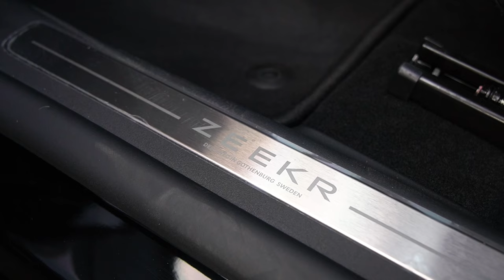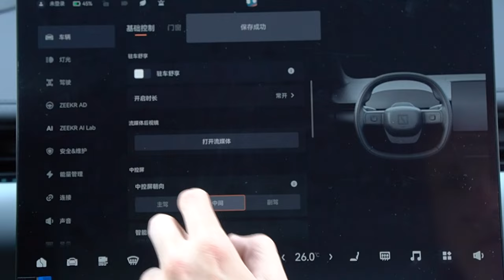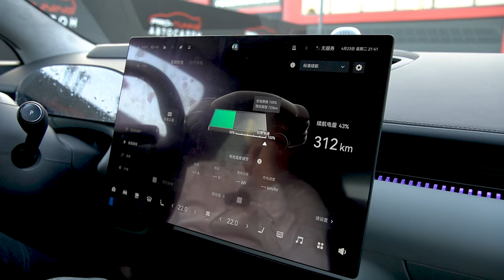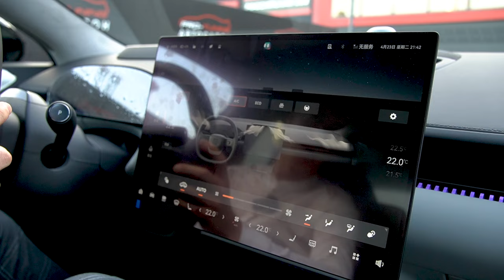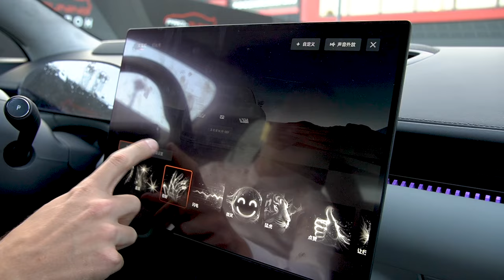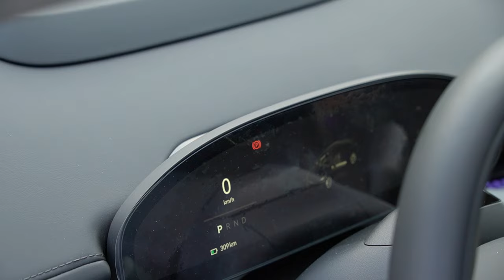ZEEKR 007 - АВТОМОБИЛЬ ДЖЕЙМСА БОНДА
Автосалон в Краснодар:
📍Российская, 263
Автосалон в Москве:

Детейлинг Центр в Краснодаре:
📍Российская, 313Автосервис в Краснодаре:
📍Российская, 263

Тайм коды:

00:00-00:40 Вступление
00:40-04:32 Экстерьер
04:32-05:07 Обзор багажника
05:07-05:57 Интерьер
05:57-11:50 Обзор мультимедиа системы
11:50-13:50 Интерьер
13:50-14:14 Что под капотом?
14:14-14:55 Технические характеристики
14:55-15:47 Заключение